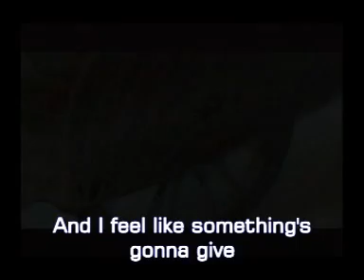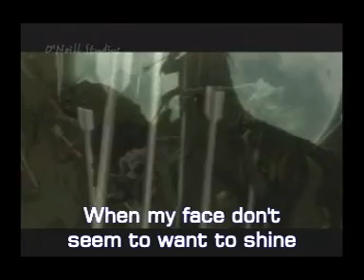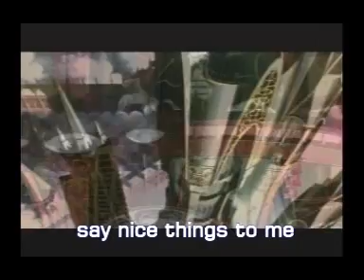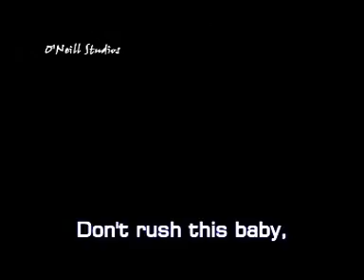Matchbox 20 - Push by O'Neill Studios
Matchbox 20, Push Anime made video karaoke, for home use only.